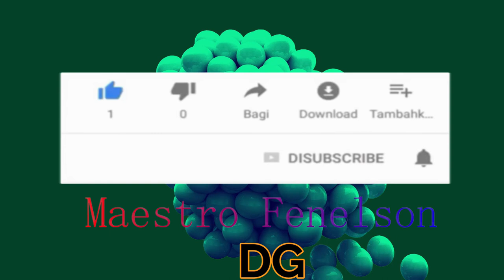MEN VIDEO KOTE YO VIN LEVE KADAV PRESIDENT JOVENEL MOISE SA A TRIS ANPIL WI MEZANMI BON PA DIRE VRE.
MEN VIDEO KOTE YO VIN LEVE KADAV PRESIDENT JOVENEL MOISE SA A TRIS ANPIL WI MEZANMI BON PA DIRE VRE. SE SEL TI PEYI KI KONSA KOTE CHEN AP MANJE CHEN PWOP PRESIDENT NOU  AN YI ARIVE TOUYEL